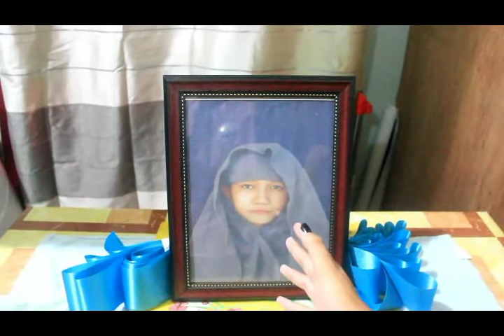The Nun 2017 Official Trailer by Grade 10 Ruby ASCI Batch 2016/2017